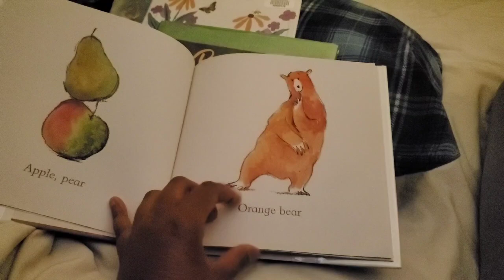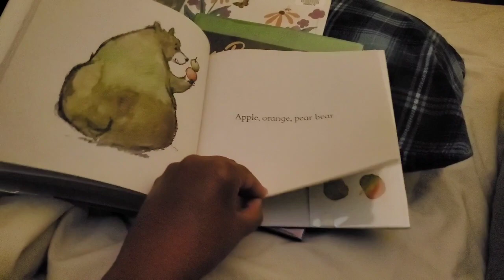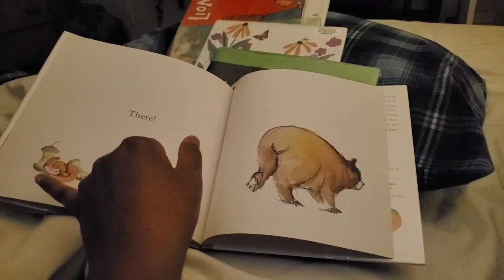Today's Benji's Story Corner book is...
'Orange Pear  Apple Bear'
by: Emily Gravett
Published by: Simon and Schuster Books

Where we pledge to do 1 read aloud a day!